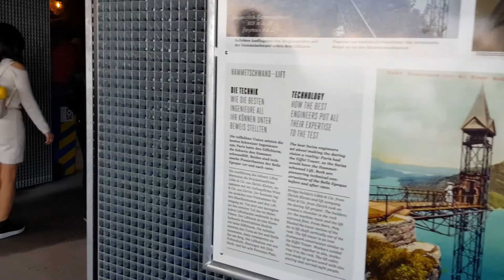🚠The highest exterior elevator Hammetschwand on Bürgenstock - Switzerland🇨🇭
👉LUCERNE canton - Switzerland🇨🇭